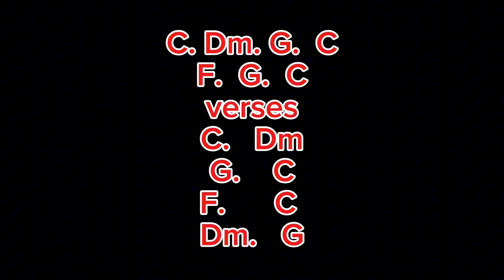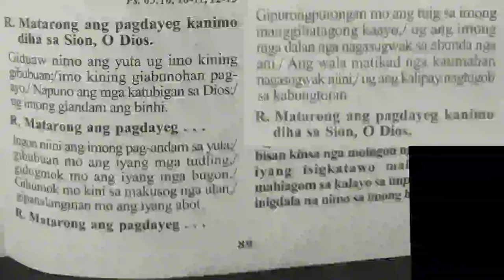June 13 2024 key C Responsorial Psalm Cebuano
instrumental June 13